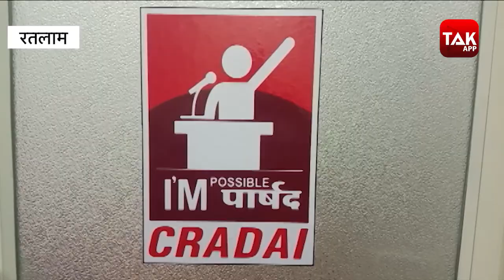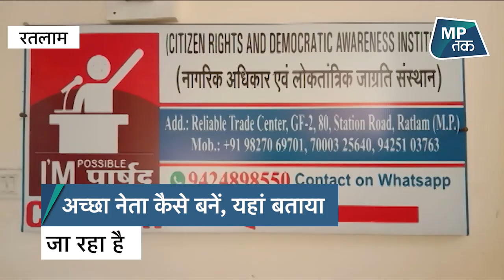अच्छा नेता कैसे बनें...यहां बताया जा रहा है ! | MPTAK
कोरोना काल में स्कूल-कॉलेज बंद है, लेकिन यहां नेता बनाने की क्लास चल रही है...(एंबियंस).नेता के क्या-क्या गुण होने चाहिए, ये इस संस्था में पढ़ाया जा रहा है, वो भी बिलकुल मुफ्त, मास्टर साहब की माने तो इस क्लास में नेताओं को उनके अधिकार के बारे में बताया जा रहा है, ताकि वो नेतागिरी में परफेक्ट हो सके, देखिए ये रिपोर्ट...